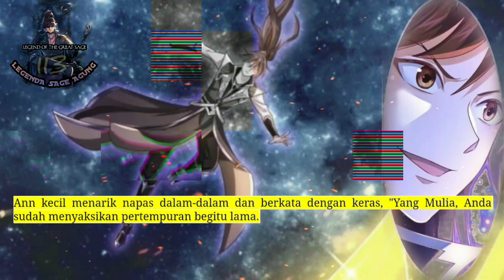Legenda Sage Agung season 113